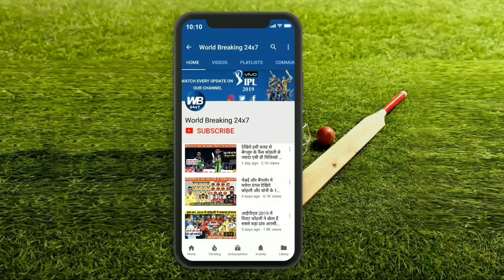दिल्ली ने मैच तो जीता लेकिन हैदराबाद के साथ हुई बडी बेईमानी सामने पकडा अम्पायर ने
आईपीएल 2019 के प्लेऑफ के दूसरे मुकाबले में दिल्ली की टीम ने सनराइजर्स हैदराबाद को मात देकर अब इस आईपीएल के सेमीफाइनल में अपनी जगह बना ली है । इस मुकाबले में पृथ्वी शॉ ने बेहतरीन अर्धशतकीय पारी खेली । वहीं लगभग हारे हुए मुकाबले को ऋषभ पंत ने अकेले के दम पर ही दिल्ली को इस मुकाबले में हैदराबाद के खिलाफ एक रोमांचक जीत दिला दी । लेकिन दोस्तों हम आपको बता दें कि ऋषभ पंत के आउट होने के बाद इस मुकाबले में एक और बड़ा मोड़ आया । दरअसल ऋषभ पंत के आउट होने के बाद दिल्ली की बल्लेबाजी लगभग खत्म हो गई थी और पिच पर दिल्ली के दो गेंदबाज कीमो पौल और अमित मिश्रा बल्लेबाजी कर रहे थे । इस मुकाबले की आखिरी ओवर में दिल्ली को जीत के लिए 5 रनों की आवश्यकता थी । लेकिन यह आखिरी ओवर बेहतरीन फॉर्म में चल रहे खलील अहमद डाल रहे थे।